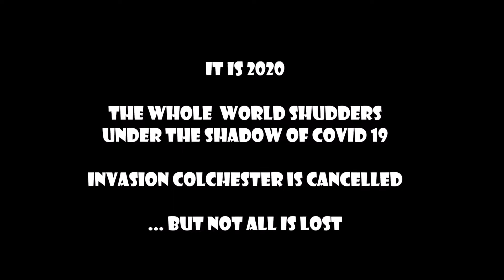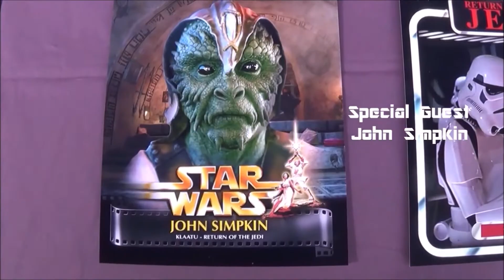Johnny Cashbox - We Are Back In Time - Celebrating Invasion Colchester 2020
Johnny Cashbox performs Ralph G. Morse's ""We Are Back In Time" in celebration of Invasion Colchester.   Edsel Kragg's unique video shows both the visual journey of Invasion Colchester and the impact of Covid 19 on the community.   It is intended as a message of positive hope,